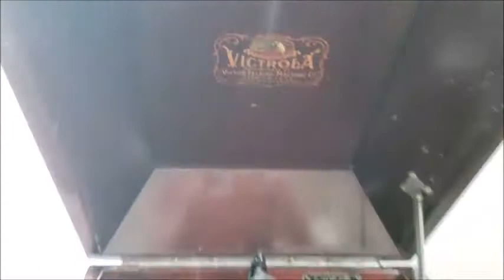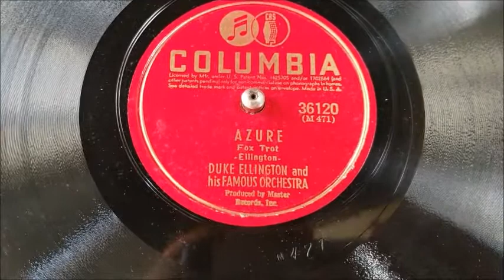K-2 Music Class May 18-22, 2020